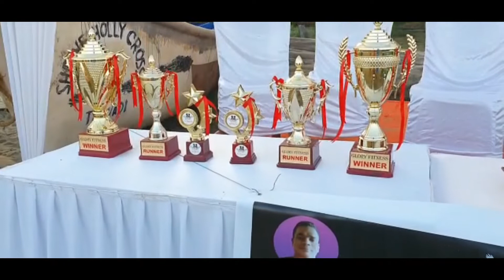CROSS FIT EVENT | GOA| Check your limits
Kindly share your Videos through Telegram     - @alokkulshrestha

Sports India 13 hunts for young age talent with the potential to be a future star in the field of sports at India and Global level.
This official media partner channel roams around, gathers, and cascades various sports-related information and supports them.
With such initiatives providing all sports-related information, guidance through social media and channelising kids potential, energy in the field of their favorite sports.